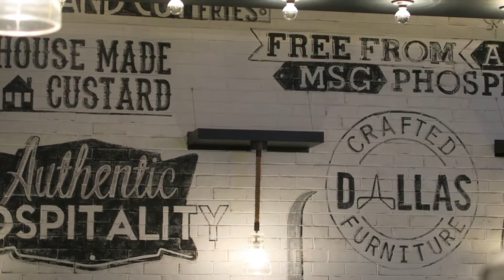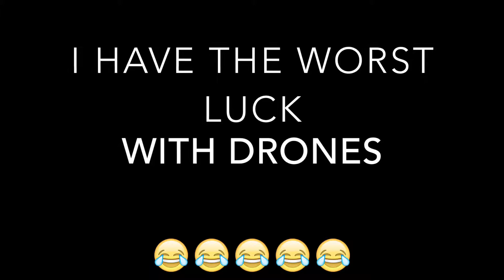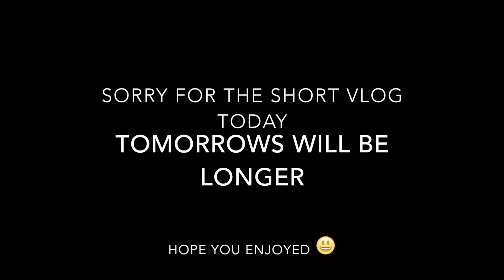I HAVE THE WORST LUCK!!! | Mark My World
Sorry for the short vlog today.
Thank you for your understanding.
I HAVE THE WORST LUCK!!!

Thanks for Checking out Mark My World

Let my family become a part of your family.

MARK MY WORLD